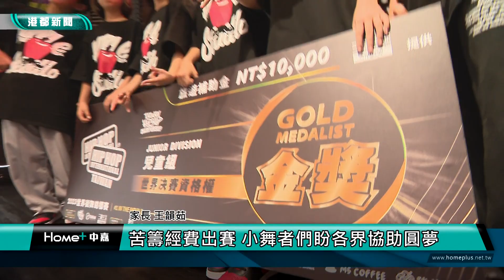兒童街舞|高雄兒童舞團 專業演出展現傲人成繢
高雄在地兒童舞蹈團即將代表台灣，出戰號稱街舞界的奧林匹克賽事-HHI世界街舞錦標賽，團隊成員們既緊張又興奮，不斷抓緊時間苦練，不過老師和家長們在高興之餘，也在緊張這次前往美國鳳凰城，高達數百萬的旅費，期盼各界能共同響應，用實際行動一起來支持。